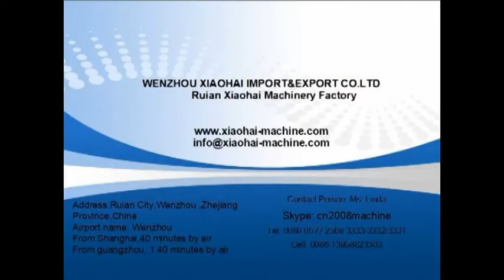Wooden Stick machines